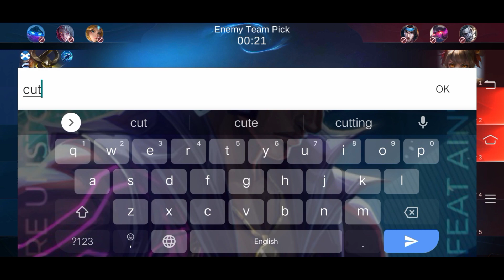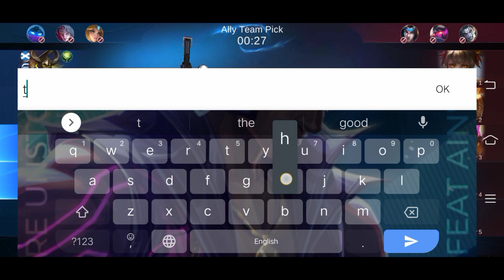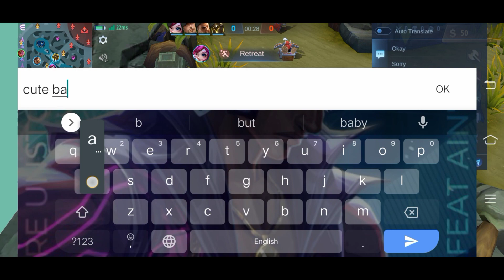Yin The Survivor Full Video | Takbo lang Sakalam!! | Mobile Legends: Bang Bang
Survival Yin || Mobile Legends: Bang Bang
yep thats me

╚═╩══╩═╩═╩═╩╝╚╩═╩═╝ For more!!